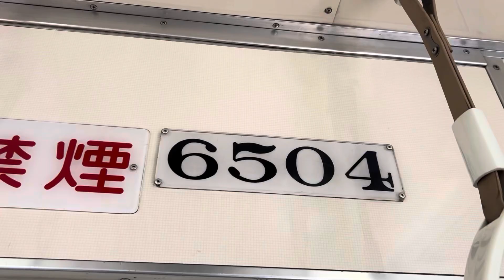【鉄旅】神宮前に戻るだけの動画。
おみや鉄道では東海地方の鉄道などを主に投稿しています！